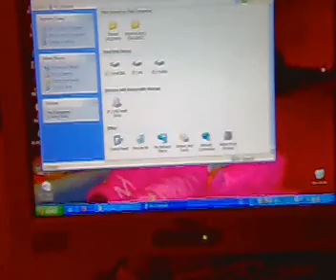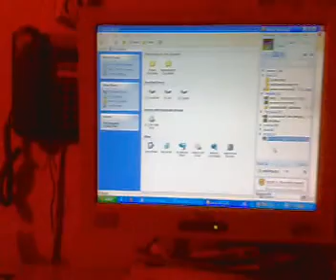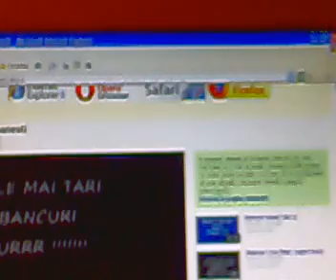bancurii haioase (cenzurate